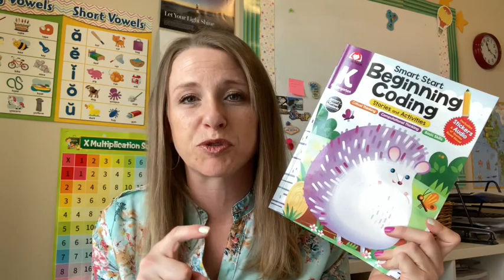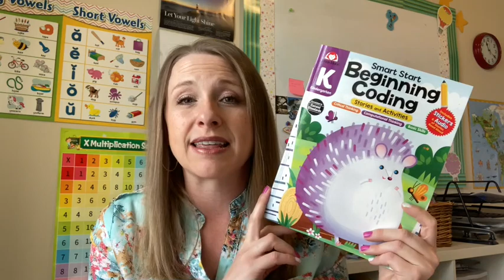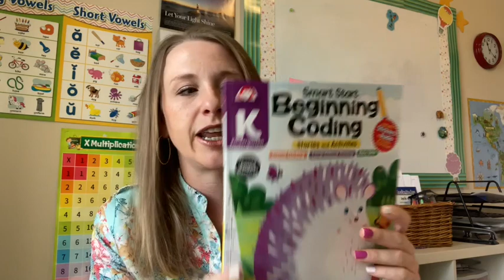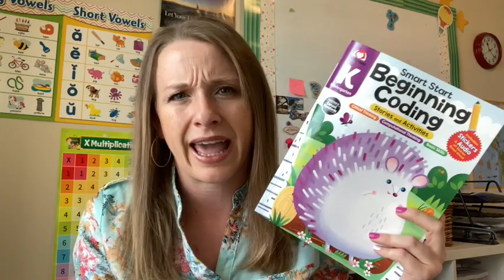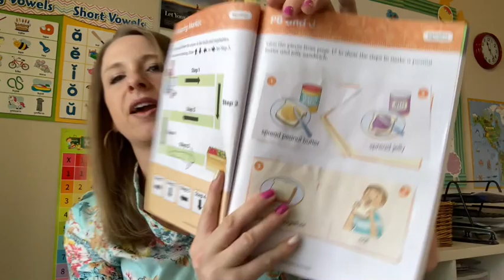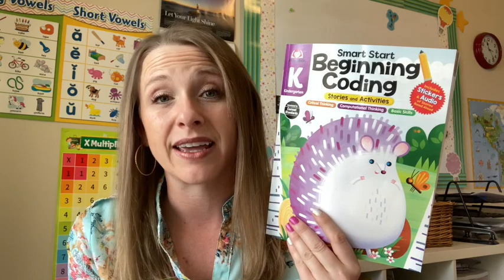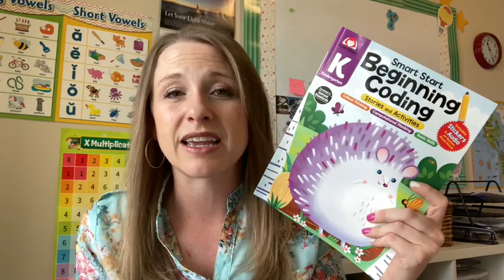Evan Moor Coding Curriculum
Evan Moor has done it again! They have created a colorful, fun, and useful resource to begin your young ones on Coding.

I am a mother of three; just doing my best to raise Godly children and find joy doing it.  I am a busy wife as I strive to make intentional parenting my goal while making my relationship with my husband my priority.  My passion is teaching and I find myself hoarding most teaching/office supplies in my closets.  I am the creator of the Preschool With Me, distance learning preschool program.  I love to teach the Gospel of Jesus Christ, my kiddos, and History. All my other interests can fit nicely into one word: Pinterest. I love baking, decorating, dreaming, making, free fun printables, motivational quotes, tips, tricks, and ideas by the millions.  Lastly, I have an unwavering testimony of Jesus Christ and base my entire life around His Gospel; The Church of Jesus Christ of Latter Day Saints.  This channel is dedicated first to my husband who is my better half and to my mother who inspired it all.